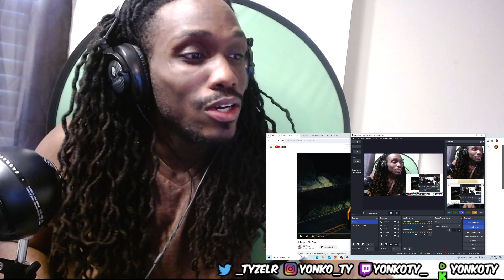LIL DURK STILL HIM! (Old Days) REACTION